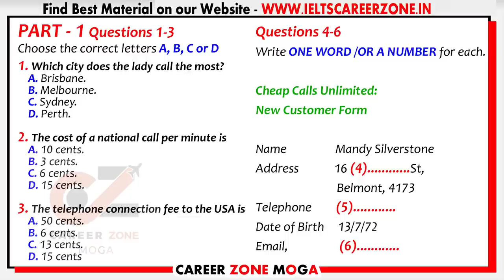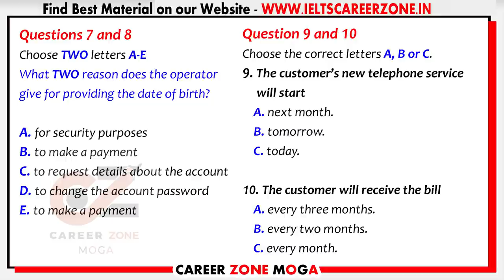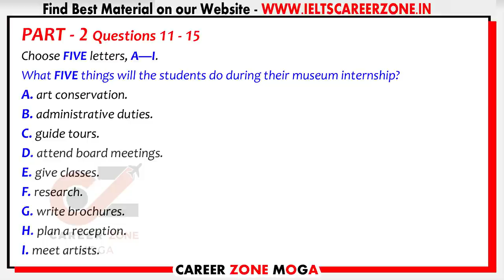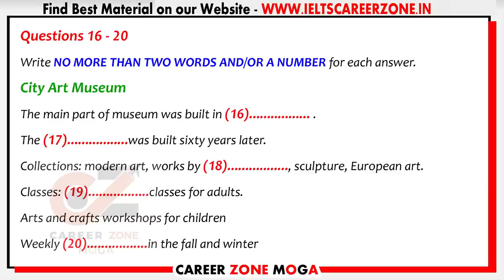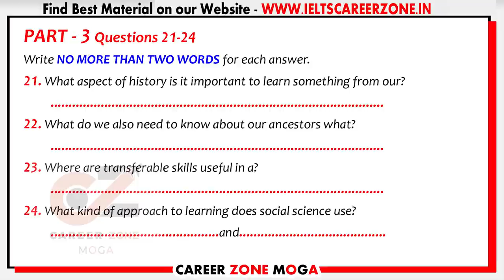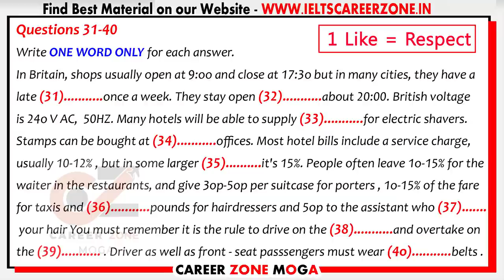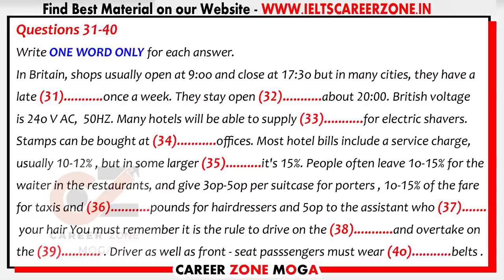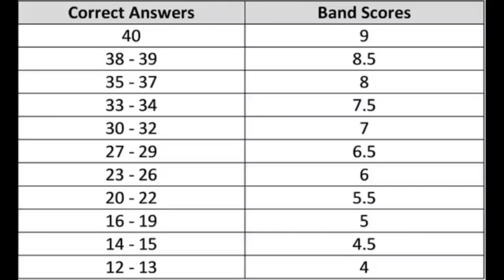IELTS LISTENING PRACTICE TEST 2021 WITH ANSWERS | 11.01.2021